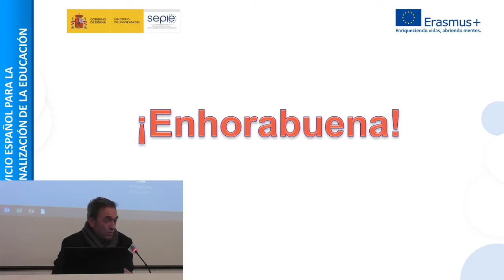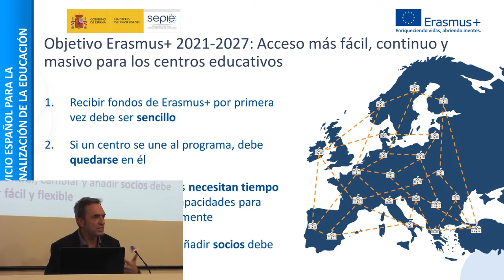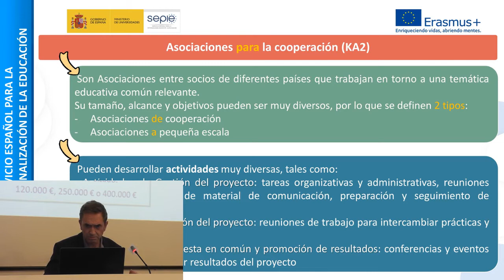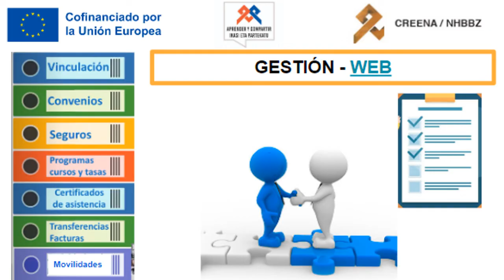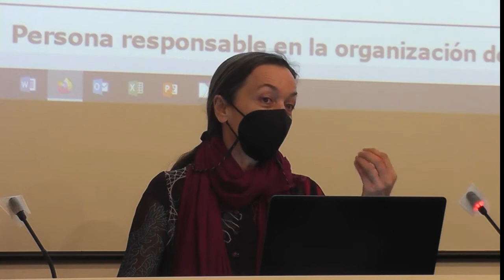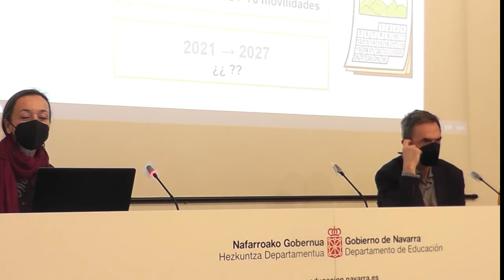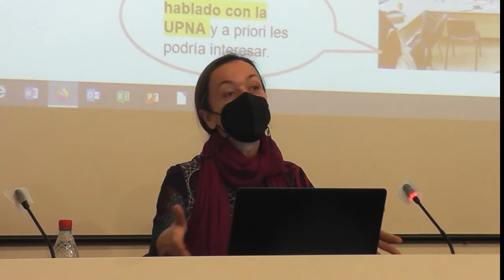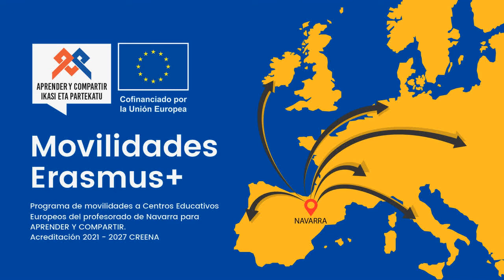Movilidades ERASMUS CREENA Jornada inicial 07 04 22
Jornada de inicio de las acciones vinculadas a la Acreditación ERASMUS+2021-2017 del CREENA.
- Andrés Ajo Lázaro, Director de Educación escolar del Servicio Español para la Internacionalización de la Educación (SEPIE).
- Marivi López Gimeno, coordinadora de proyectos ERASMUS+ en CREENA